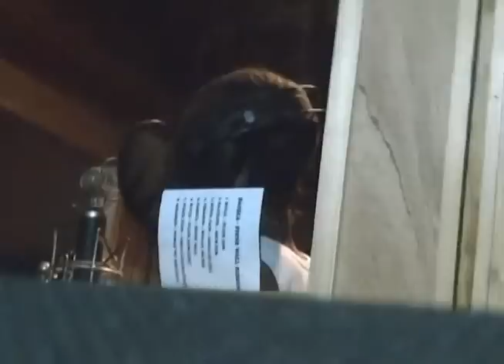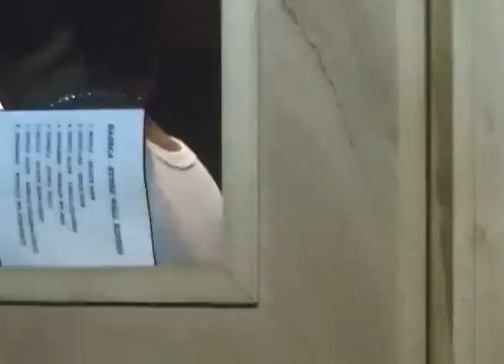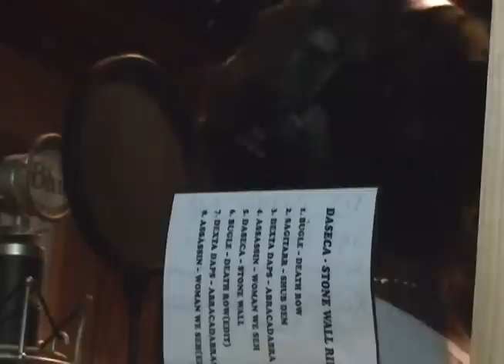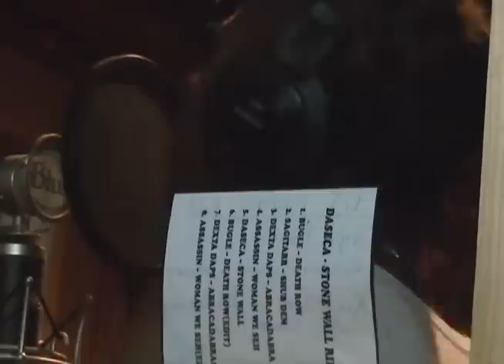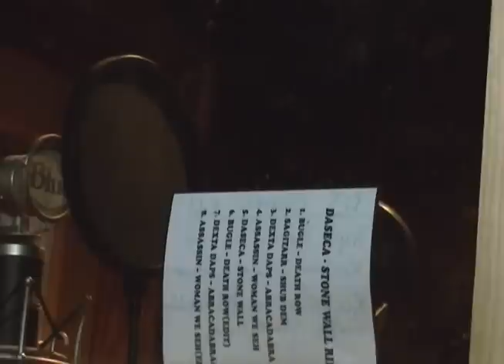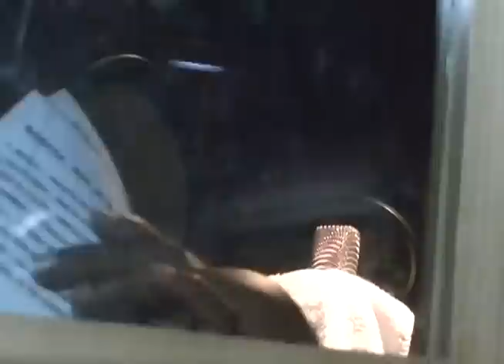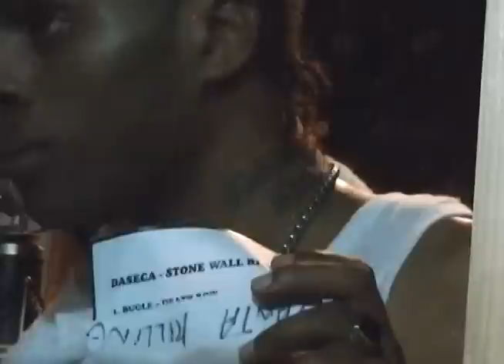DEXTA DAPS - 7 ELEVEN - DUBPLATE SESSION BY PANTASON